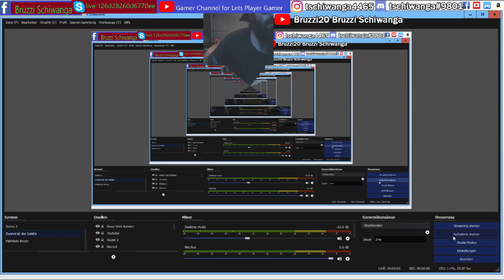Dead Island Definitive Part57 Lets Play bei Bruzzi20 - 2018